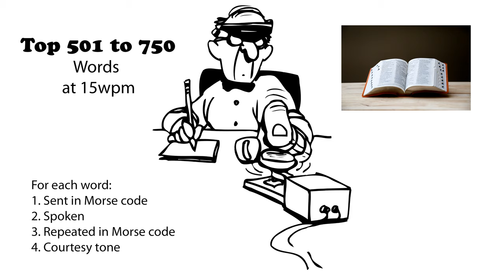Top 501 to 750 Words 15wpm